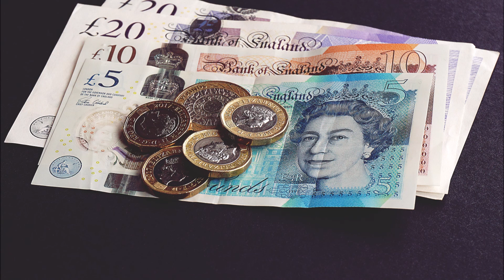subliminale richesse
Vous êtes les bienvenues à ma chaine ♥♥♥مرحبا بكم في قناتي♥♥♥ You are welcome in my Channel♥♥♥